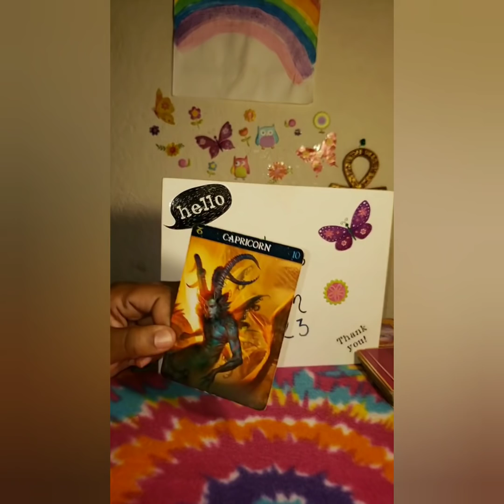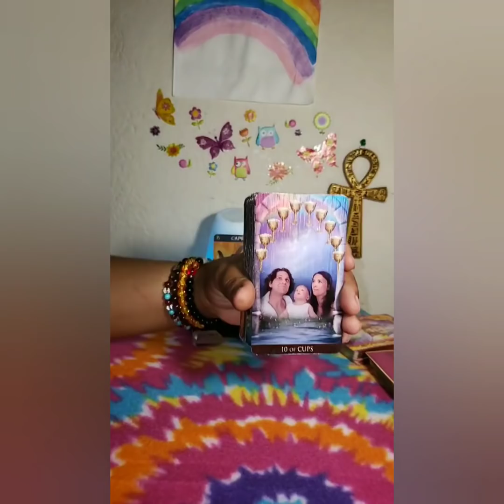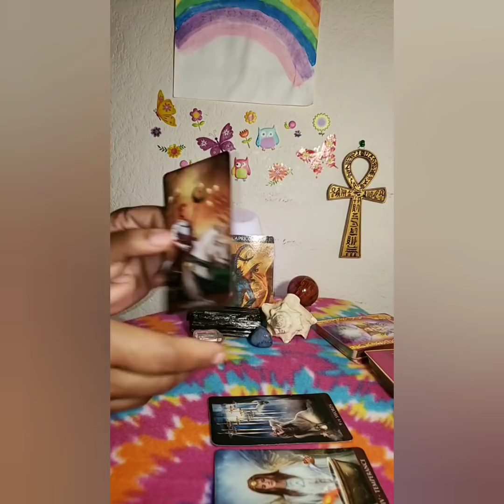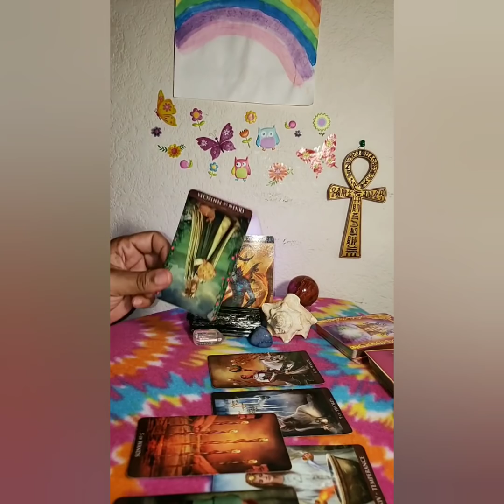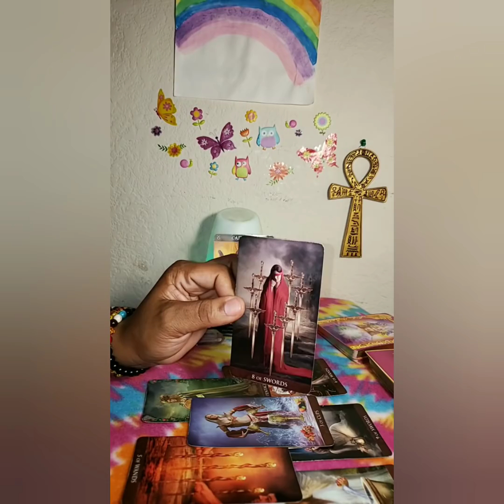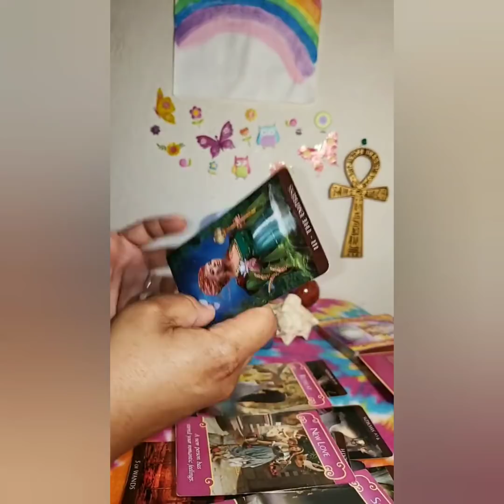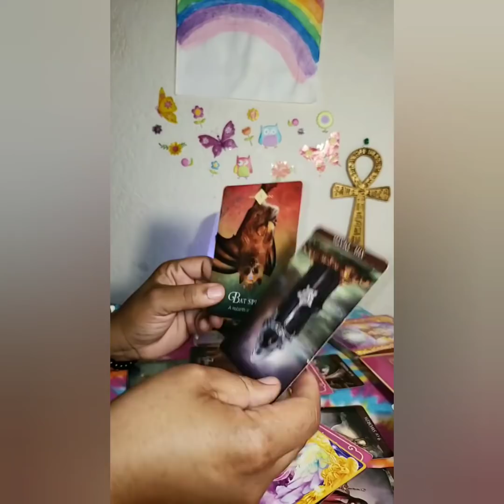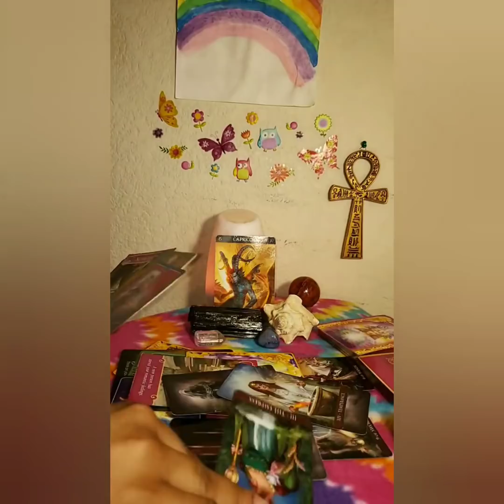Capricorn - Unexpected Pregnancy Leads To Betrayal 😪💔 Feb 2nd to Feb 15th